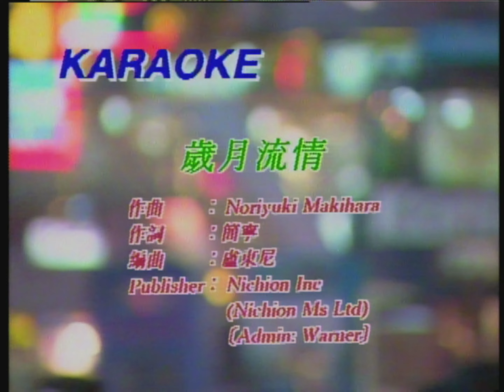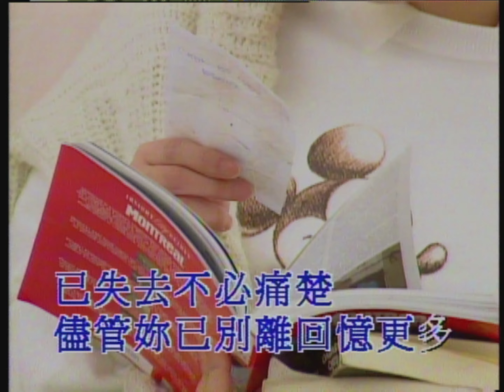歲月流情 - 張學友 - Karaoke (原版伴奏）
Taken From: 寶麗金金曲卡拉OK POL33022
Year: 1993